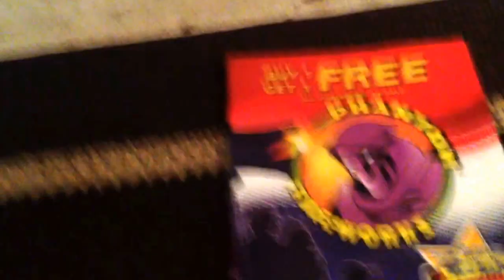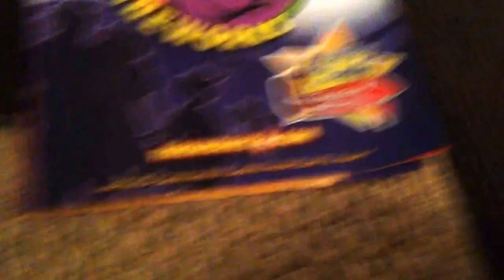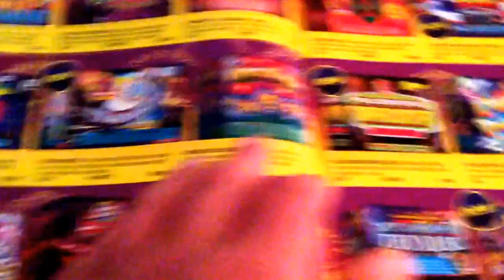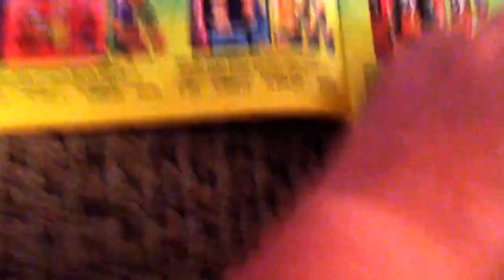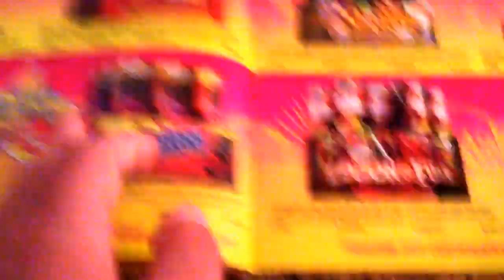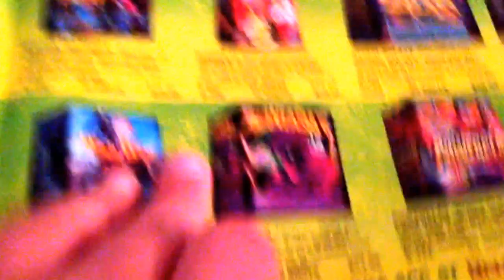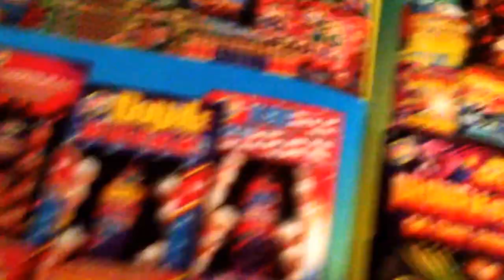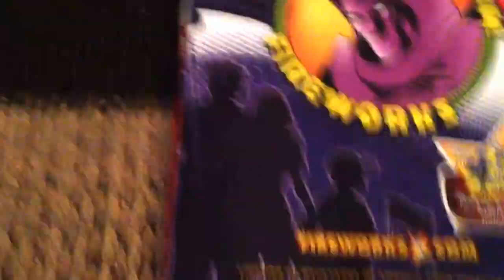Phantom fireworks catalog 2015